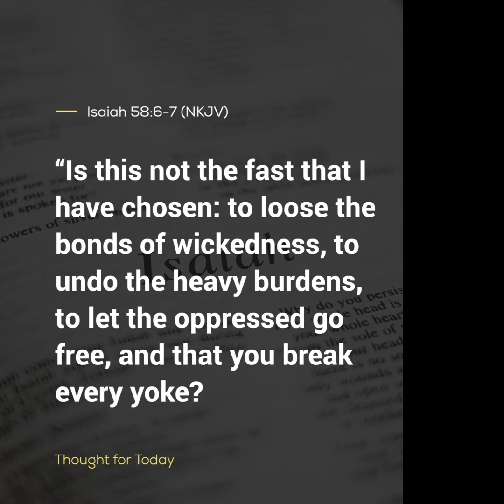Thought For The Day, 19 April 2024, Angus Buchan